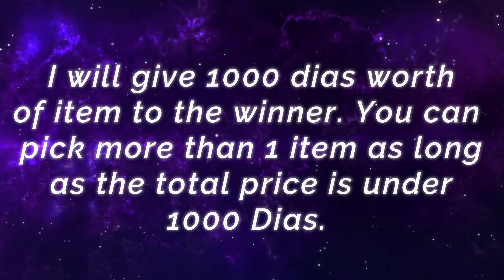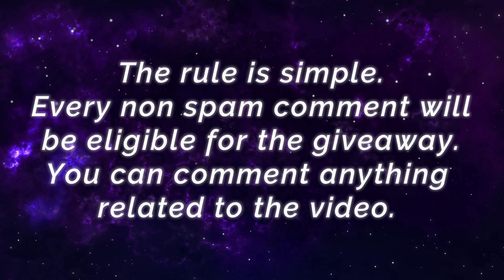Dragon Shiryu Chou, MLBB X Saint Seiya New Skin [ Top Global Chou ] ?øh my wïñ¢2007 - Mobile Legends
Dragon Shiryu Chou, MLBB X Saint Seiya New Skin Gameplay [ Top Global Chou ] ?øh my wïñ¢2007 - Mobile Legends Top Global Rank & Pro Player Gameplay And Build.

Player               : ?øh my wïñ¢2007
Team                : Global 1+(Shaw)
Emblem           : Custom Assassin Emblem (High and Dry)
Battle Spells   : Flicker
Build                 : Tough Boots, Blade of the Heptaseas, Malefic Roar, Blade of Despair, Blade of Despair, Hunter Strike.

Libra Shiryu Chou, MLBB X Saint Seiya New Skin Gameplay [ Top Global Chou ] Leaf. - Mobile Legends